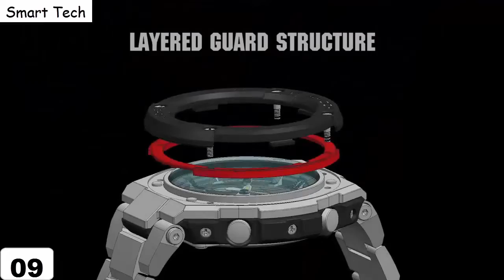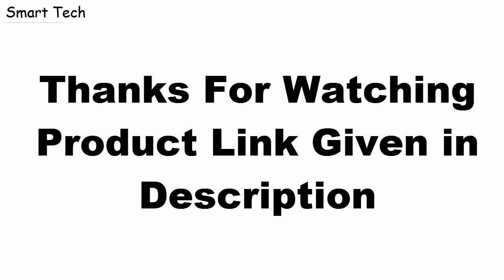Top 10: Best Casio G Shock Watches Under $200 Buy 2020!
10-G-Shock Mens GG-1000-1A5CR

09-CASIO G-SHOCK GXW-56BB-1JF

08-Casio Men's GA1100-1A1

07-Casio Men's GW-9400-1CR

06-Casio G Shock GB-6900AA-A1ER

05-Casio G-SHOCK GG-1000-1ADR

04-Casio G SHOCK' GST-S100G-1BCR

03-Casio G Shock Watch GN1000B-1A

02-Casio G-SHOCK GW-8900A-7JF

01-CASIO G-SHOCK GA-1100